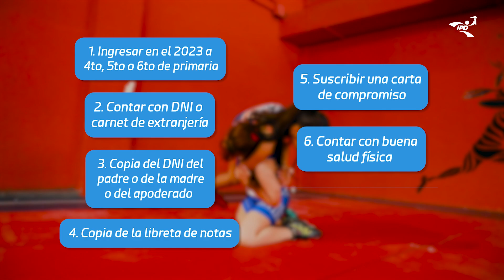▶️📹Entérate todo sobre como ser parte del Centro Educativo Deportivo Experimental Julia Sánchez Deza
▶️ 📹 Mira atento el siguiente vídeo y entérate sobre los requisitos de postulación para ser parte del Centro Educativo Deportivo Experimental - CEDE Julia Sánchez Deza, que forma de manera integral a los talentos deportivos escolares, en materia académica y deportiva.🔝

La inscripción es para estudiantes de 4to, 5to y 6to de primaria, de lunes a viernes de 9:00 a.m. a 3:00 p.m., de manera presencial hasta el 31 de enero, en el mismo colegio ubicado en la Av. 28 de Julio 1699, La Victoria.